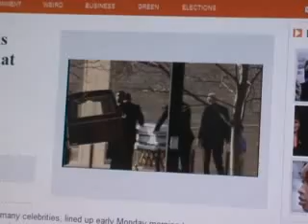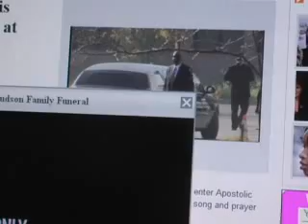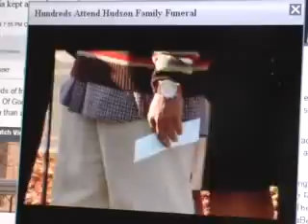HUDSON FUNERAL .....JENNIFER HUDSON 11=04=08